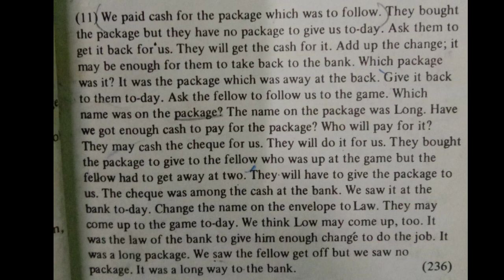Shorthand English Dictation for beginners (30WPM)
Hello friends..
     30wpm dictation for beginners
This dictation related chapter - 4